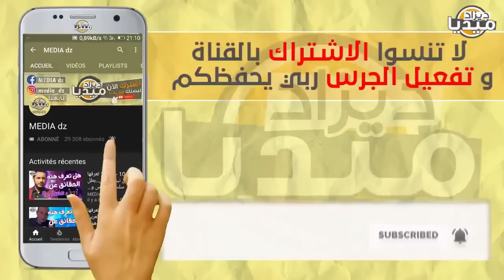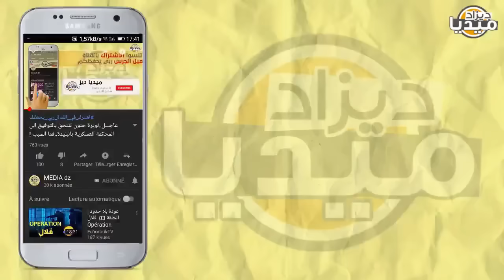لن تصدق كيف خدع أويحيى السعيد و تسبب في سقوط بوتفليقة...لكن النهاية غير متوقعة !!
❤❤استغفر الله - اللهم صلي وسلم على سيدنا محمد ❤❤